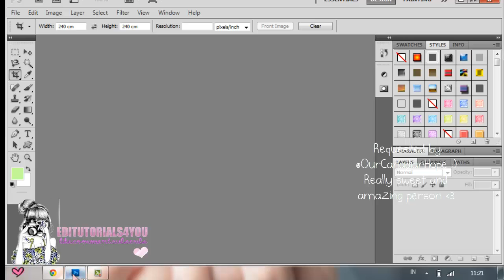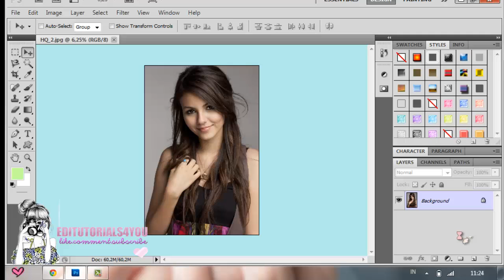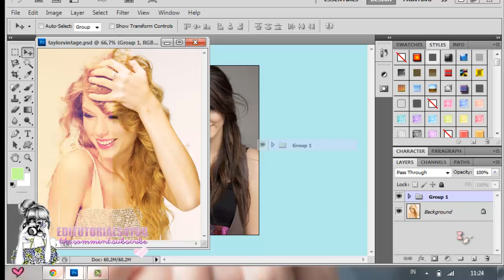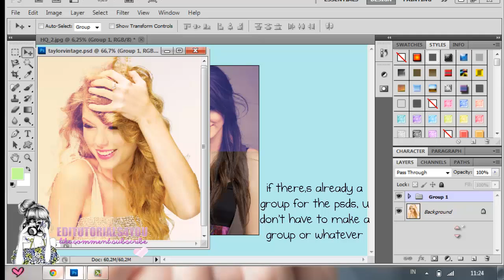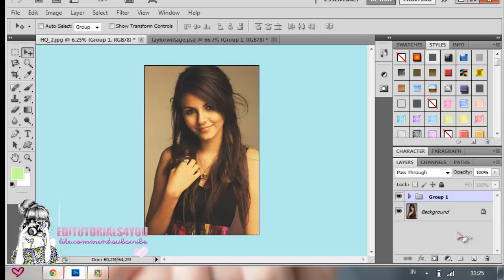How To Use a PSD On Photoshop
-hey please show more -

If this isn't helpful tell me and i'll do a remake on this vid c:

:D I'll be doing more packs such as the twitter packs and psd packs soon ^.^ Please be patient! :)

TWITTER [personal account] (ask for a follow back)
DA: kelly0311.deviantart.com(ask for a watch back)
TUMBLR: tswiftgraphics.tumblr.com or  harcoreswiftie.tumblr.com (I FOLLOW BACK)
KIK and INSTAGRAM: rawrswizzle